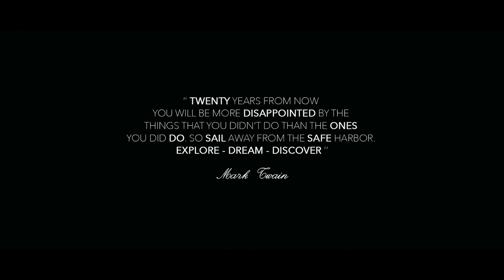Cyclades Islands - Greece | Milos Sifnos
Cyclades Islands Greece

The Cyclades, the magnificent island complex in the Aegean Sea includes some of the most beautiful islands in the world. The unique light, the clear waters, the charming coexistence of white with blue, the warm hospitality, the bare landscapes and the small chapels make the trip to the Cyclades truly unique.

This video was shot with my Sony A7iii plus my Dji Mavic 2 pro.
Check out also my new backpack from Instinct London. I’m so thankful about this backpack, made my trip so easy.

Big thanks to  Despoina Venichaki. Script written by her.

Big thanks to my mate George aka Vengio for the unique photo experience that we have at Sifnos island.

Big thanks to Alex for the great hospitality.

Big thanks to excellentyachting for giving us a tour through the beautiful Milos.

Music in this video called The Watch by Tristan Barton
Cyclades Islands - Greece | Travel Video